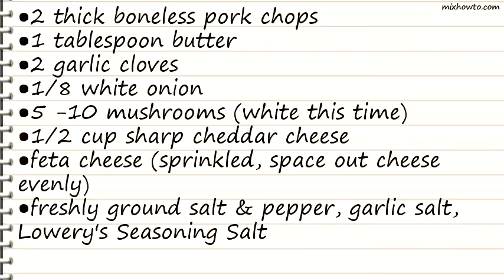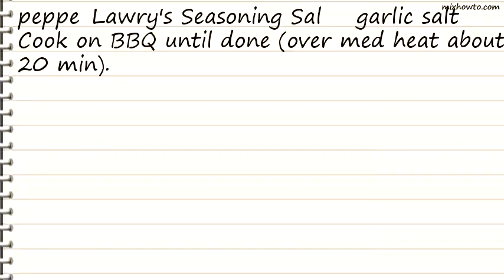Recipe Bacon Wrapped Stuffed Pork Chop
INGREDIENTS:
●2 thick boneless pork chops
●5 -10 mushrooms (white this time)
●1/2 cup sharp cheddar cheese
●feta cheese (sprinkled, space out cheese evenly)
●freshly ground salt & pepper, garlic salt, Lowery's Seasoning Salt